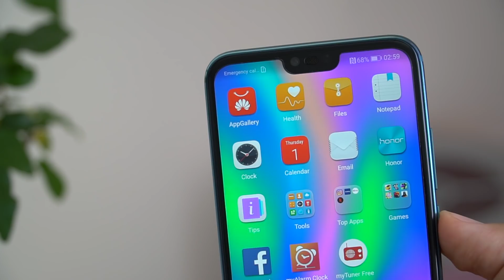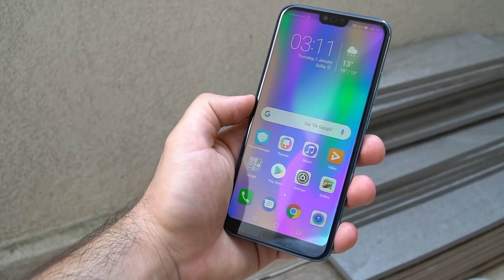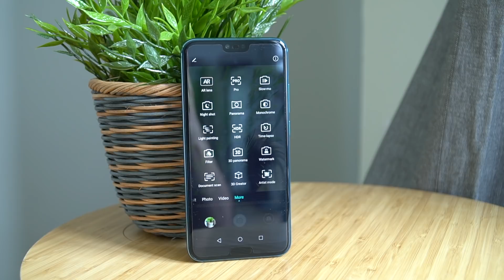Разопаковане и първа среща с Honor 10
Honor 10 е един от по-интересните модели на притежаваната от Huawei марка, която от тази година отново се предлага официално в България...

Камерата, която използвам - Sony A6500